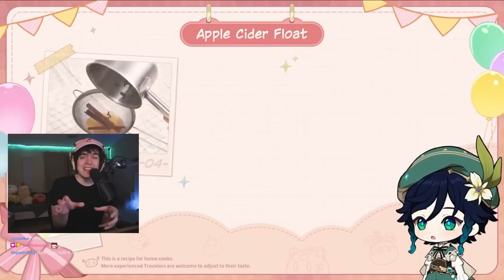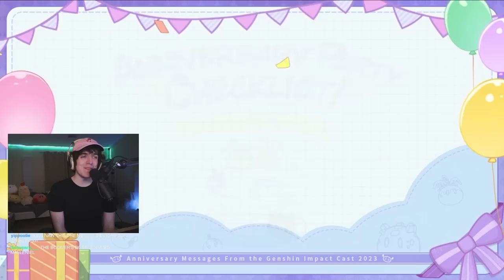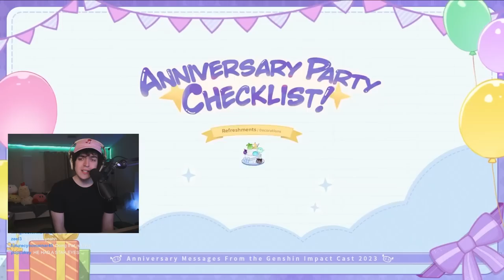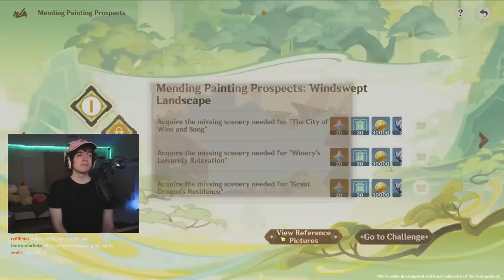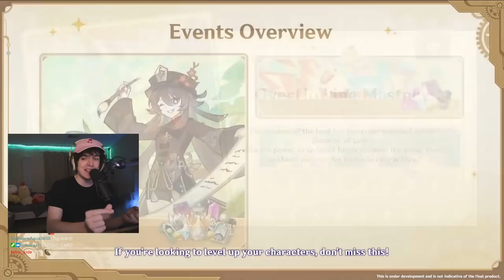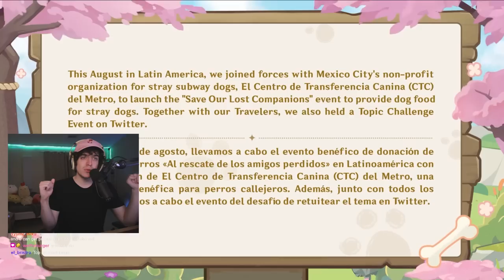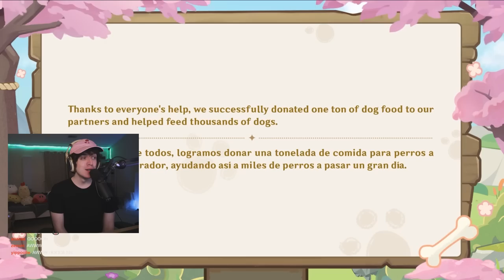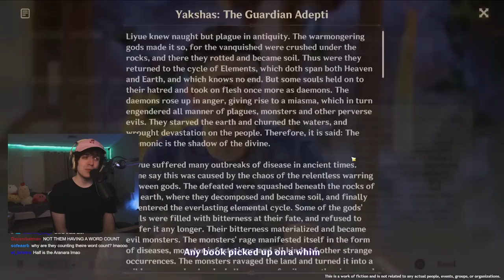BEST GENSHIN UPDATE?! Version 4.1 Special Program LIVE REACTION｜Genshin Impact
My reaction to the genshin version 4.1 special program! Honestly blew my expectations out of the "water"... get it cause... fontaine... water... anyway...